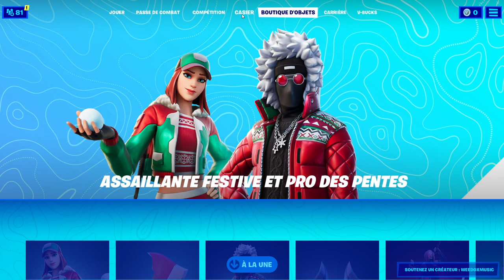MON CASIER FORTNITE EN 2020 (+2500 EUROS)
Je vous présente mon casier fortnite. N'hésitez à me dire en commentaire quel cosmétique vous aimez dans mon casier :)

100 Soutiens : Passe de combat & Skin à gagner.

BON VISIONNAGE.

👉LIKE (ça ne te coûte :p)
🍺..FAIS UNE PAUSE ET BOIS UN VERRE 😅
🔥CODE CREATEUR : WEEDOXMUSIC

📷 MINIAMAKER: Moi😅MONTAGE VIDEO: Moi aussi 😛
🎥PROGRAMME PHOTO / VIDEO : ADOBE AFTER EFFECT

🏆400 abos : 27/12/19
🏆500 abos : 05/01/20
🏆600 abos : 15/01/20
🏆700 abos : 25/01/20
🏆800 abos : 02/02/20
🏆900 abos : 09/02/20
🏆1k : 26/02/20
🏆2k: 11/05/20
🏆3k: 07/06/20
🏆4k: 08/07/20
🏆5k: